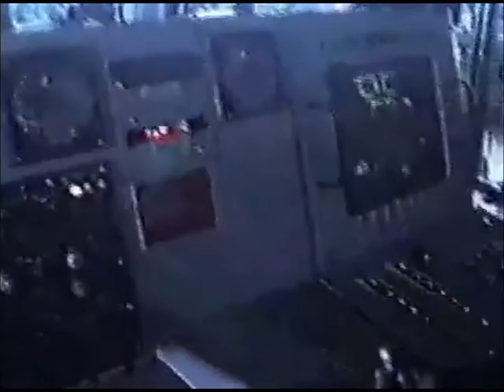S VHS Home Video 120 HMCS Huron in rough water West of Vancouver Island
There is this patch of ocean on the Pacific that is really rough.

This isn't the roughest Ocean that I've ever been on.  NATO '91 and I was in the Perfect Storm.  But that was on a steamer, and they rode the waves differently.